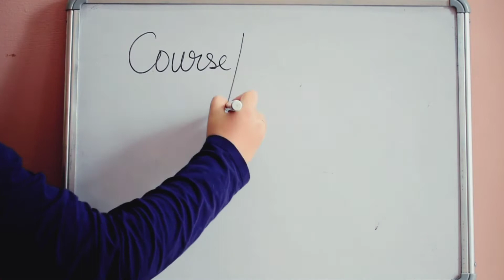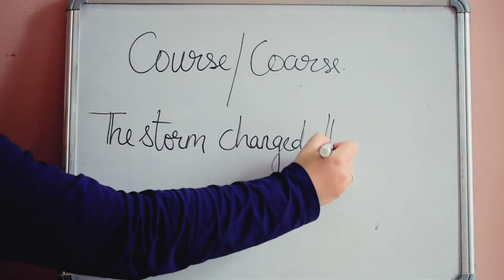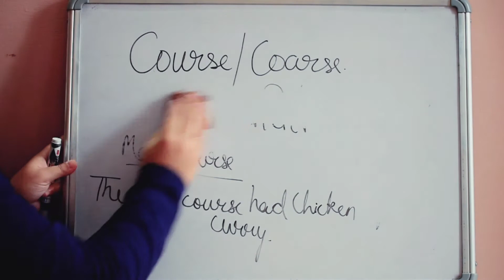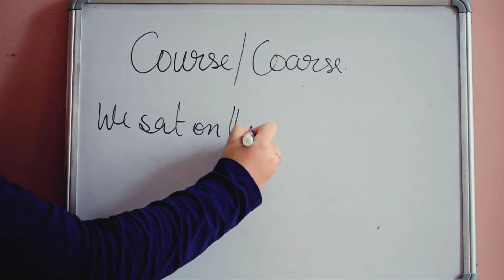Course Vs Coarse | Confusing English Words | Similar Sounding Words | Easy English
These two words sound so similar that at times non-English speaking people find it difficult to differentiate. This is why I have made this video for you to be clear of all the doubts and be sure of their usage. Meanings of Course and Coarse have been explained with Hindi examples and sentence formations.